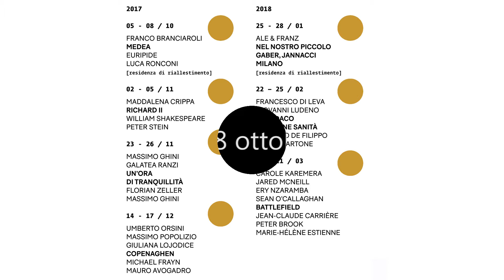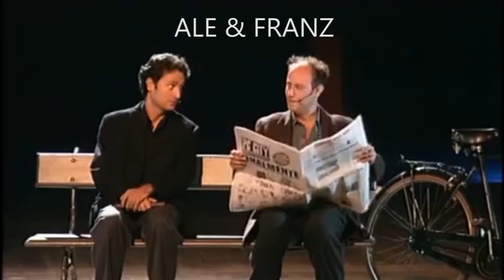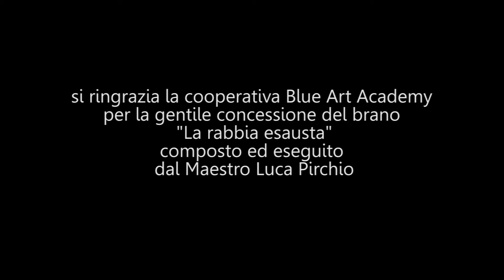Pesaro - Stagione Prosa 2017/2018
PESARO, UNA "GOLD SEASON" PER I 200 ANNI DEL TEATRO ROSSINI

Un video per raccontare i protagonisti della stagione di prosa 2017/18 del Teatro Rossini di Pesaro.

Luca Ronconi, Franco Branciaroli, Peter Stein, Maddalena Crippa, Massimo Ghini, Galatea Ranzi, Umberto Orsini, Massimo Popolizio, Giuliana Lojodice, Ale & Franz, Mario Martone, Peter Brook e tanti altri: è una festa del teatro nelle sue massime espressioni la stagione 2017/2018 che festeggia i 200 anni del Teatro Rossini, promossa dal Comune di Pesaro con AMAT, la Regione Marche e il MiBACT.
Maestri di regia e della scena, spettacoli impedibili di grande lustro animano il cartellone di 7 spettacoli per 28 serate di spettacolo da ottobre 2017 a marzo 2018.

Rinnovo abbonamenti dal 2 settembre, nuovi dal 23 settembre presso biglietteria del teatro 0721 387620.

Si ringrazia la cooperativa Blue Art Academy per la gentile concessione del brano "La rabbia esausta" composto ed eseguito dal Maestro Luca Pirchio